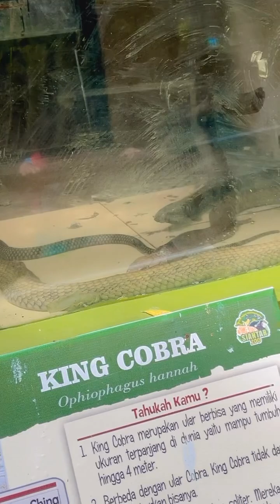Lihat berbagai macam ular di siantar zoo